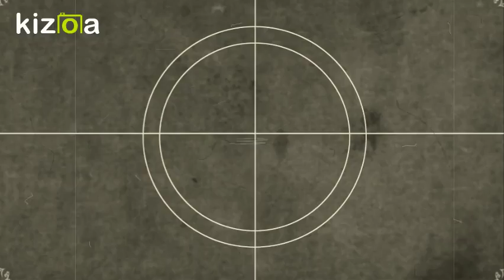Dj nat 438 ft billot Echec & Mat REMIX 2016